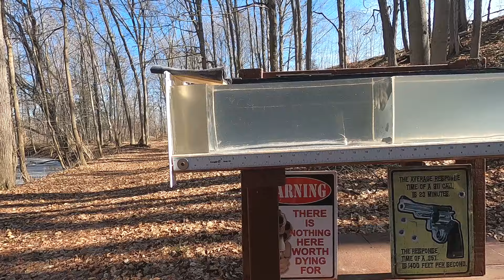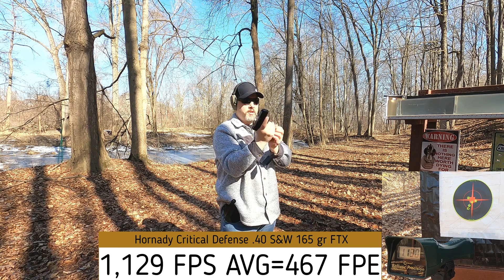Short Barrels - .40 S&W VS .357 Magnum - Hornady Critical Defense Ballistic Gel Test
Testing the Hornady Critical Defense .40 S&W 165 gr FTX in my Taurus G2C VS the Hornady Critical Defense .357 Magnum 125 gr FTX in my Taurus 605 in a 10% Clear Ballistics test. Always appreciative of any channel help :)